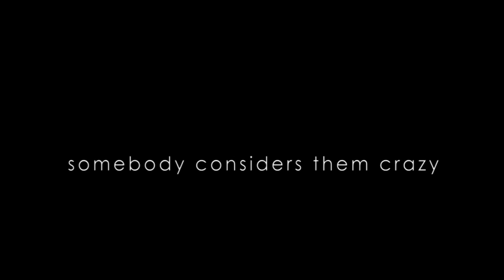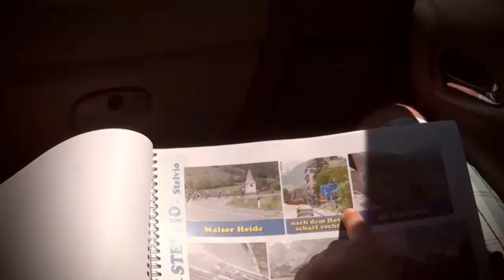Race across the alps 2012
a short promo of the document for the friends of the asd nova virtus, a new experience for a bycicle runner and a group of friends in one of the most hard race in the world.